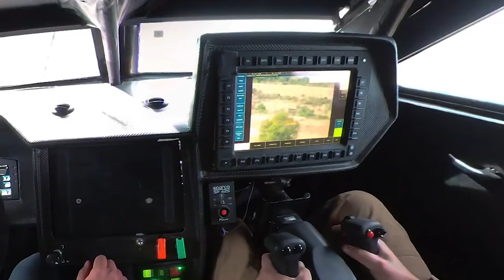Breaking! This NEW Combat Vehicle Will CHANGE Battlefield!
New armored vehicles incorporate the latest advancements in protection, mobility, and firepower technologies. They feature advanced armor materials, reactive protection systems, and active defenses to enhance survivability. With powerful engines and versatile suspension systems, they ensure mobility across various terrains. Armed with a range of weapons including cannons, machine guns, and missiles, they offer formidable firepower. Today we want to show you the 10 newest and most interesting armored vehicles in the world!

Video and image credit: John Cockerill; STREIT Group; Huta Stalowa Wola; FNSS Savunma Sistemleri; Excalibur Army; Rheinmetall; BAE Systems; Inguar Defence.